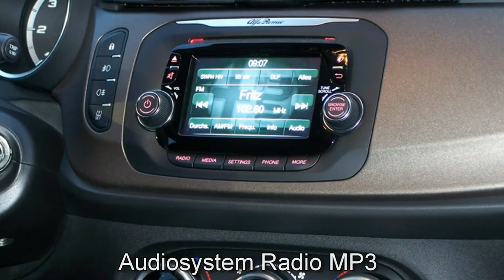Alfa Romeo Giulietta Turismo Motor Village Berlin jetzt Stell.